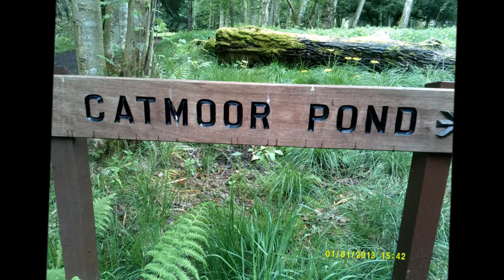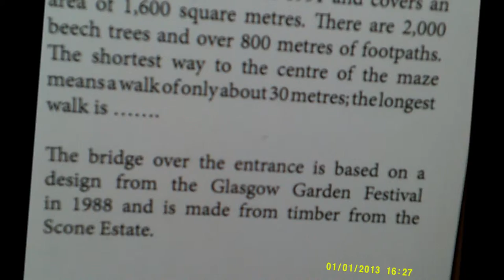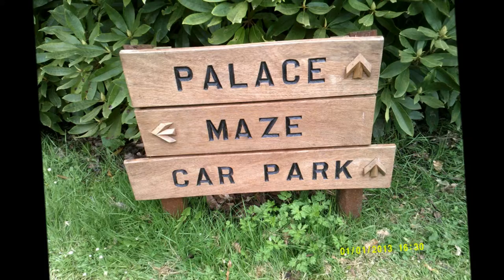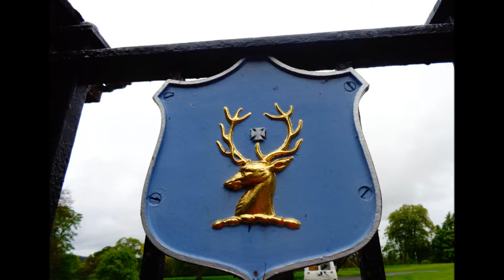SCONE PALACE GARDENS, ALBUM III, May 2014 by Sheila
Description: The Place of Kings  close to the River Tay and Perth. 2000 years ago the Romans camped here followed by the early monks of St Columba. One of  the early ancestors was Kenneth MacAlpine, King of the Scots who is said to have slain the Picts at a banquet and brought the stone of destiny with him to Scone. Scone became the centre for the Scottish struggles for power---Macbeth and Robert the Bruce were crowned here with blood fresh on their hands as were  other  Kings.
Later in the Middle Ages  an Augustinian Priory was established next to Moot Hill---now the site of the Palace---In 1424       the first Act of Parliament at Scone was to ban football in favour of archery--later golf was also banned. In 1488 James IV was the last of the Kings of the Scots to be crowned at Scone---power shifted to Edinburgh and Holyrood house--However, in an act of defiance against Cromwell Charles II was the last man crowned at Scone in 1651 but then exiled.